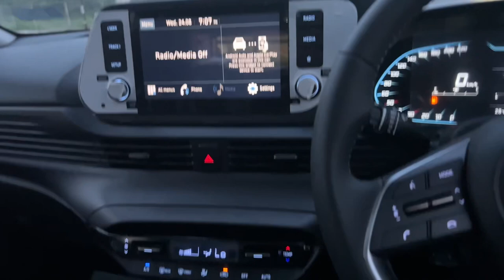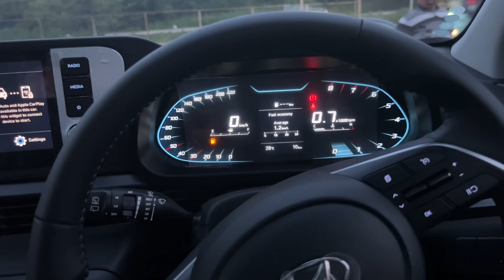New Mamber In My Family❤️😍🚗 | i20 Hyundai Car | Ankush Thakur